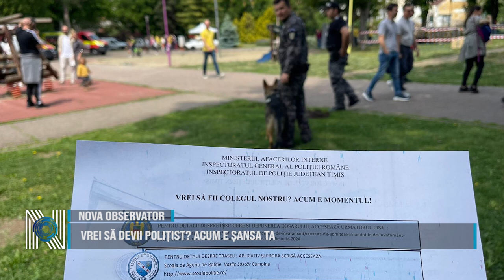VREI SĂ DEVII POLIȚIST? ACUM E ȘANSA TA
Cei care doresc să devină polițiști o pot face acum. Oamenii legii din cadrul IPJ Timiș își caută colegi. ”Pornind de la premisa că niciodată nu este prea devreme sau prea tarziu pentru a lua o decizie în ceea ce privește meseria pe care vor să o îmbrățișeze, tinerii sunt așteptați în Parcul Copiilor din Timișoara pentru a li se oferi aspecte importante ale profesiei. Totodată, le sunt înmânate pliante ce conțin informații despre activitatea de înscriere, documente și etapele de recrutare.